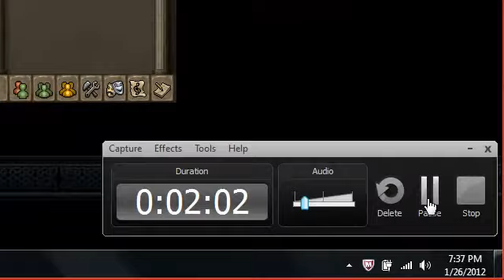Epic glitch, friend and i loling so hard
i give permission to Chrisarchieprods-Chrisarchiers to use this clip in his video.